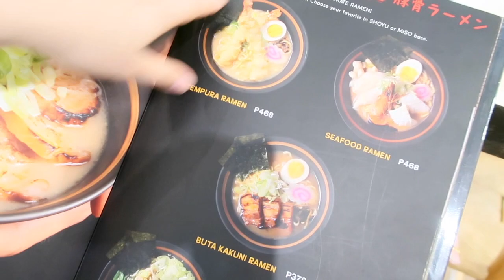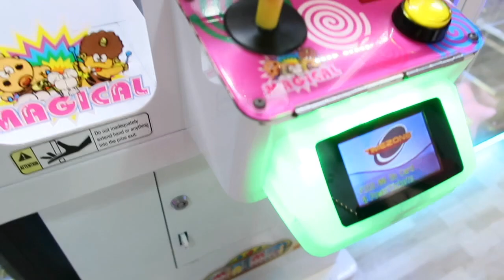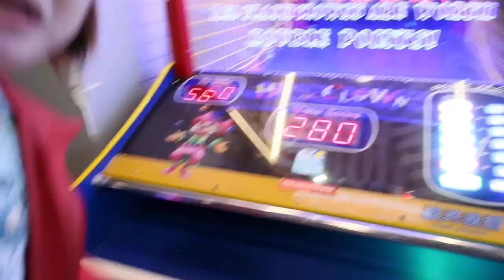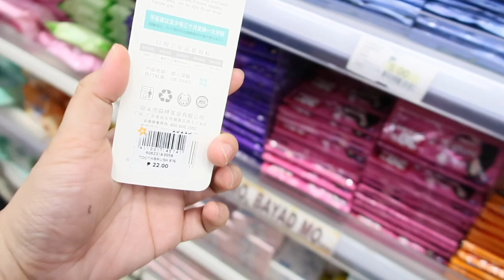VLOG #30: OFF ng mga INDAY (Grocery, Newstar & Hauls)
💄ABOUT ME💄

💄FILMING GADGETS💄
Filming Camera: Canon G7x Mark II
Vlogging Camera: Canon G7x Mark II
Edit Video Thru: Mac Apple Imovie 10